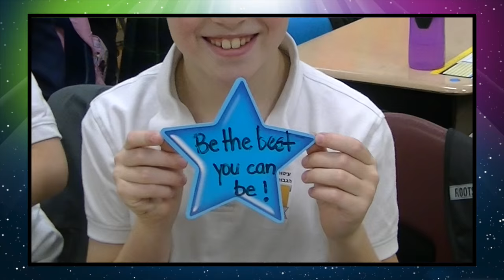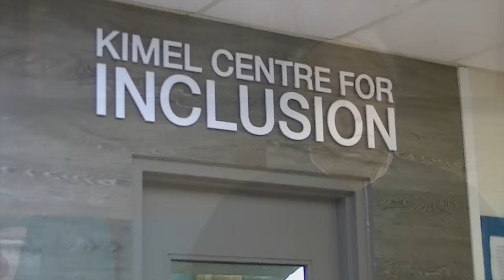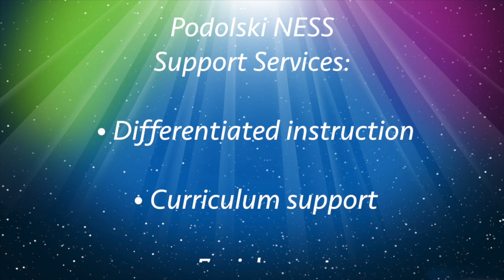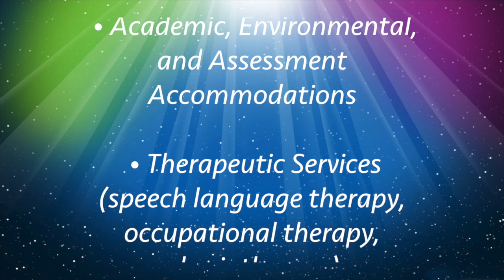The Podolski Netivot Support Services